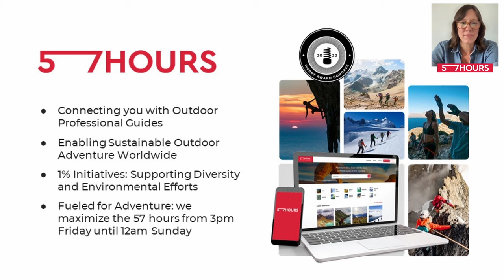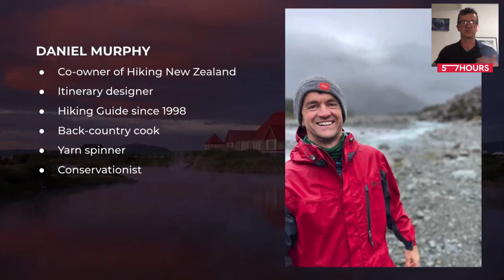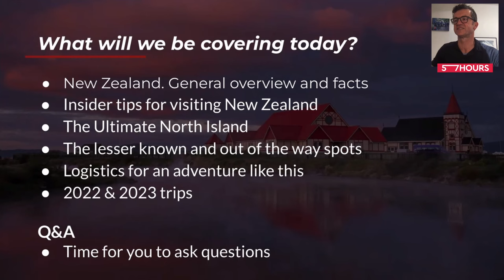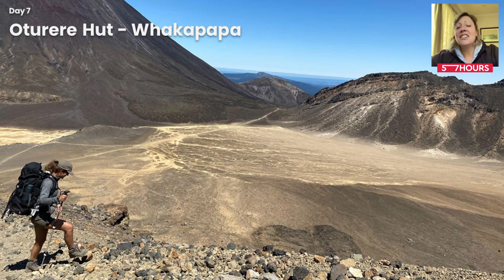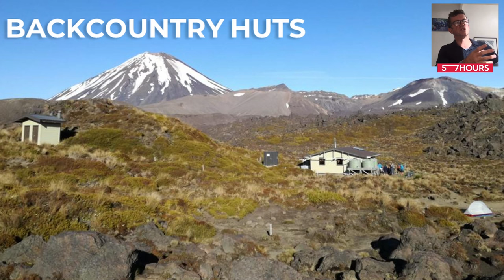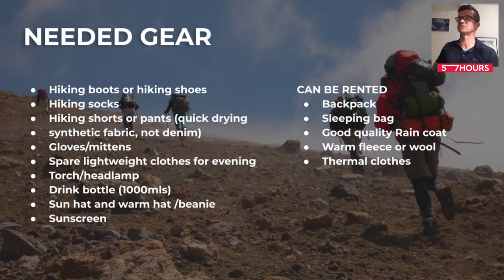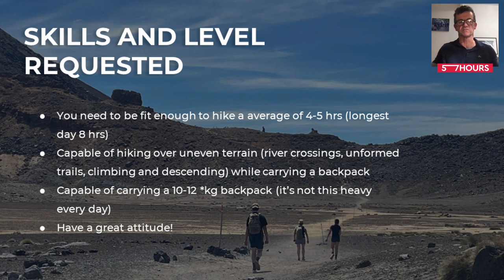Hiking New Zealand’s North Island: the Highlights and the Hidden Gems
New Zealand’s North Island hosts some of the finest hikes in the world. These epic trails wind through dense rainforests, glowworm caves, and alpine groves, past waterfall-packed river basins, and over ancient volcanoes featured in the Lord of the Rings film series. To hike them is to experience the essence of New Zealand.

In this webinar, you’ll learn what to expect from the North Island, and why it’s the darling of the South Pacific hiking world. You’ll also get expert advice on planning your trip—from dealing with the logistics and choosing the right season to scoring a coveted reservation.

This adventure talk covers:
0:00 A word from Stephanie about 57hours
7:01 Why New Zealand is one of the best hiking destinations in the world
10:04 Everything you need to know about the iconic North Island
30:00 Handling the logistics of hiking the North Island
35:28 Dates and prices of a guided tour